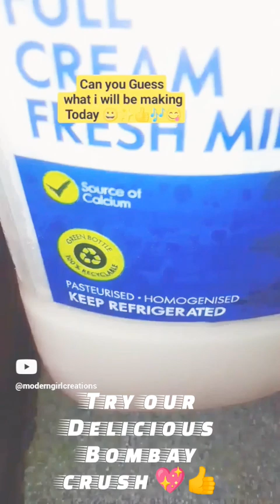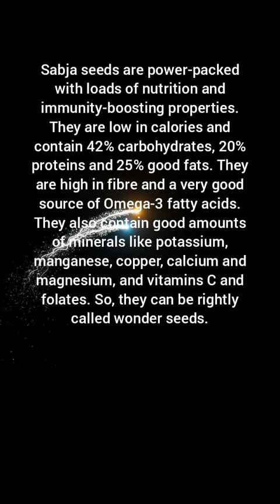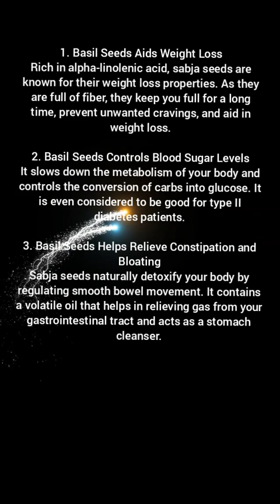Bombay Crush Divine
Valentine's Day Treat 😋 💖🌹🌹🌹👍✨🌹🌹🌹💖💖Bombay Crush Divine